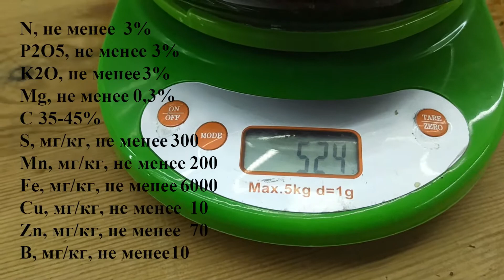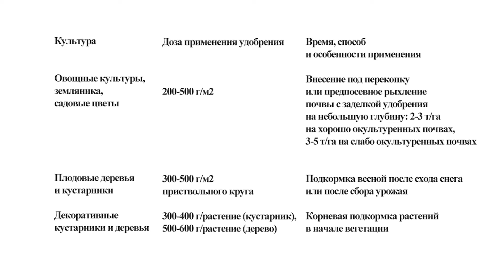почвенный кондиционер (удобрение), зоогумус чёрной львинки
Зоогумус, который производят в процессе своей жизнедеятельности личинки чёрной львинки, является высококачественным почвенным кондиционером. Чем почвенный кондиционер отличается от удобрения и какия уникальные особенности именно зоогумуса чёрной львинки, вы сможете узнать из этого видео.